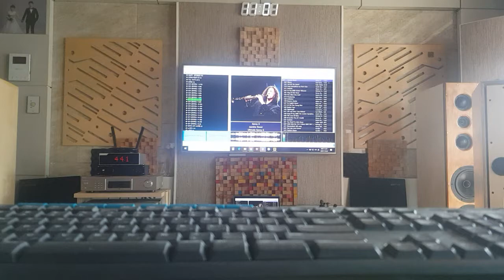Jasmine flowers - Kenny G